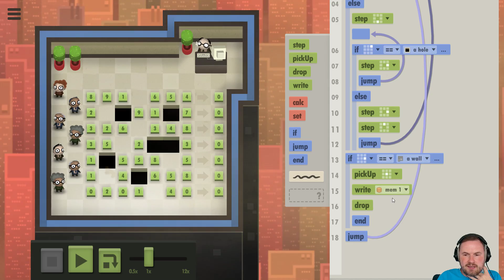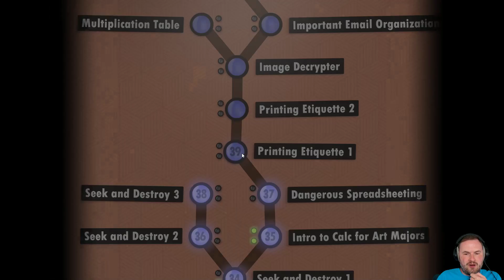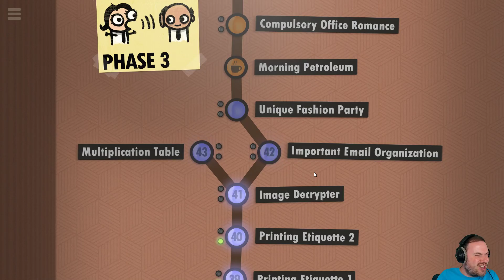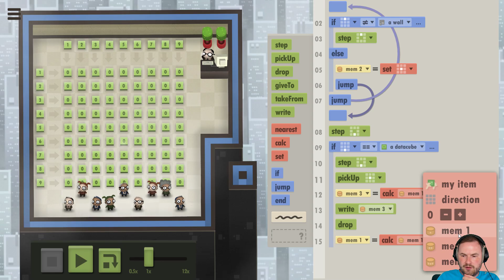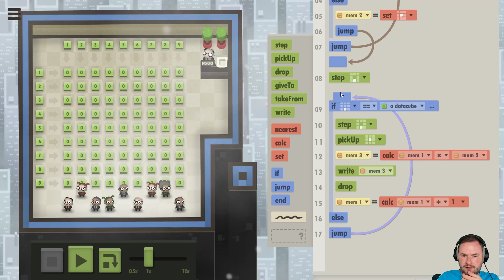Sips Plays 7 Billion Humans (6/9/18) #6 - I will beat this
Welcome to Sips Plays 7 Billion Humans live! Here it is in its entire, (mostly) uncut format in case you want to see it all happen from start to finish. I stream most weekdays (GMT timezone).